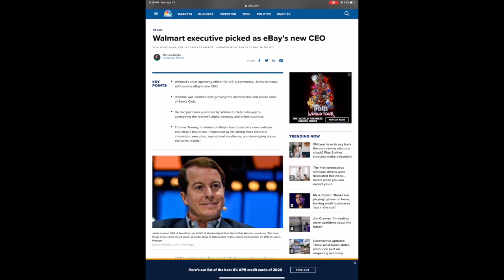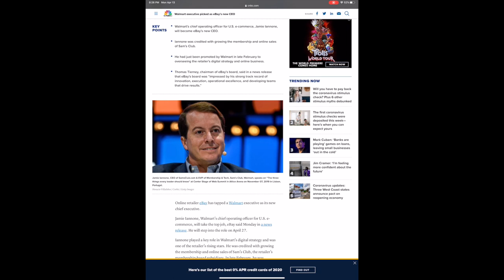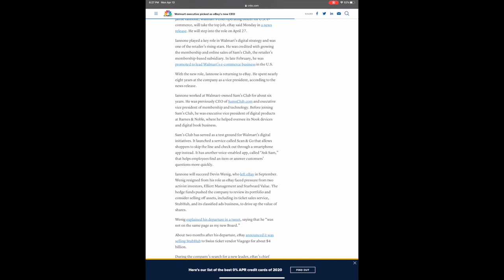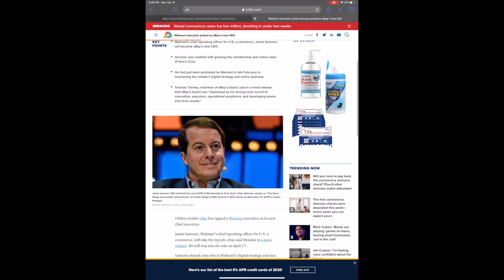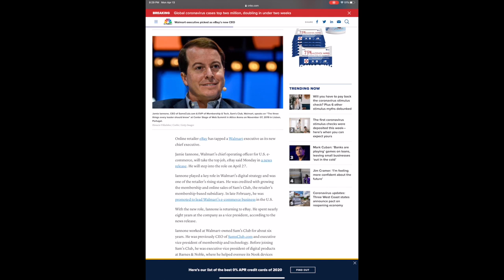Ebay Hires a new CEO in 2020. Takes Walmart COO Jamie Iannone.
1.) Learn to Sell on Ebay, Amazon, Poshmark, Instagram, & Facebook in 2020
Reselling, Social Media, + Accounting Training bundle- $20.20 (1 time pay)

All of my Reselling & Youtube Supplies & Equipment:

Facebook.com/Rockstarflipper.  @rockstarflipper
Instagram.com/Rockstarflipper.  @rockstarflipper
Twitter.com/Rockstarflipper.        @rockstarflipper

(Some links on this video may be affiliate links that can result in small commissions & help support the channel, they DO NOT cause you to pay any extra money for an item ad affiliate)